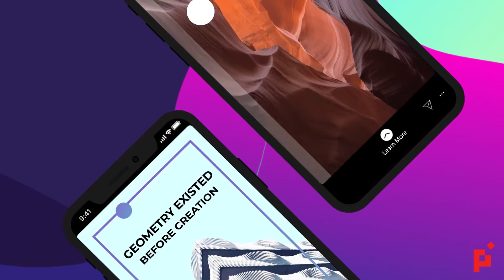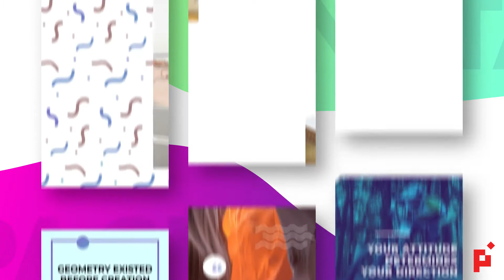100 Instagram Stories by Proskurovskiy on Envato Elements